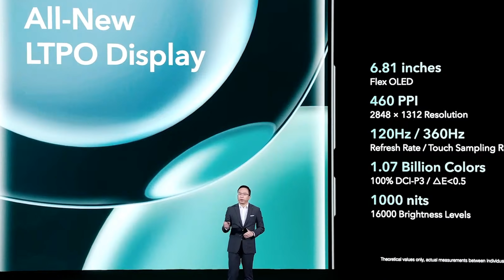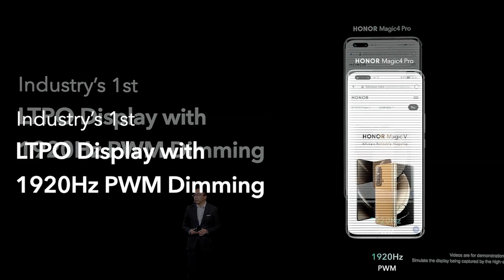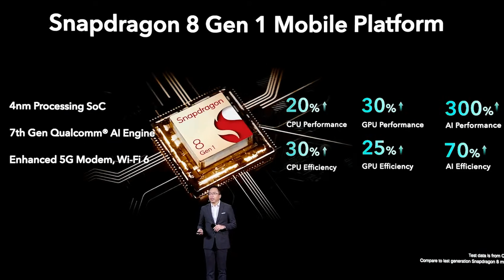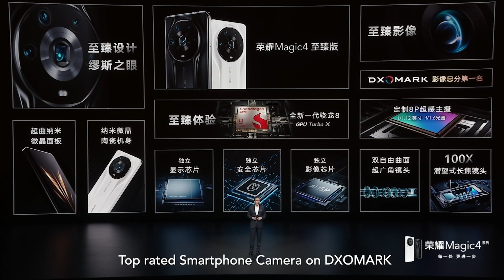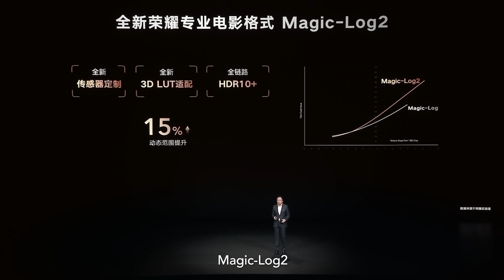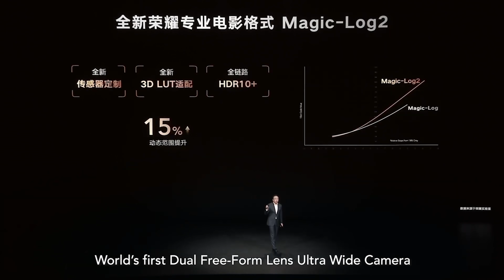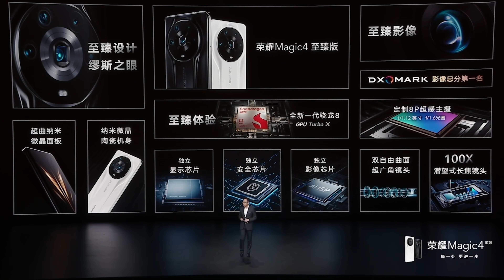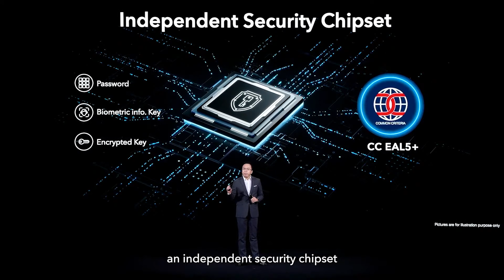Kamerası çok güçlü, özellikleri çok iddialı | Honor Magic 4 Ultimate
Android dünyasının amiral gemisi telefon yarışı kızışıyor. Samsung'un Galaxy S22 Ultra ve Oppo'nun X5 Pro modellerinden sonra şimdi de Honor sahnede. DxOMark listesine bir numaradan giren Honor Magic 4 Ultimate gerek kamera özellikleri gerekse de sahip olduğu diğer detaylarıyla çok iddialı bir telefon. Yakın zamanda lanse edilen telefona ilişkin detayları ve öne çıkan özellikleri bu videoda anlattım